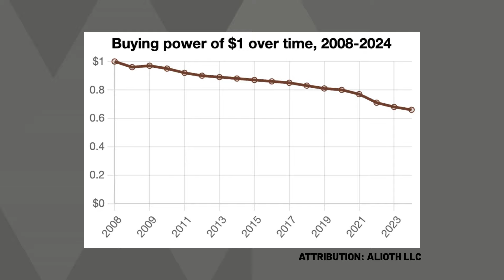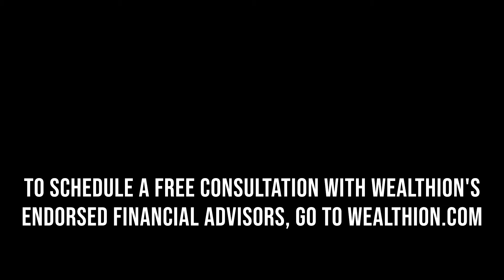The Fight for Crypto’s Future | Caitlin Long on Blockchain & Regulation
Is the future of crypto under attack? Caitlin Long, Founder and CEO of Custodia Bank, joins Anthony Scaramucci to reveal how political forces and regulatory battles are creating a challenging path for the crypto industry in the U.S. From the difficulties facing crypto entrepreneurs to why Bitcoin could power the AI economy, Caitlin shares her insider perspective on what must change for America to reclaim its leadership in financial innovation — a movement she and her home state of Wyoming are spearheading.

Investment Concerns? Get a free portfolio review with Wealthion’s endorsed financial advisors

Don’t miss Wealthion’s LIVE coverage of the FOMC's interest rate decision.  Next Wednesday, September 18, at 2 pm ET.

Chapters:
01:55 - Caitlin’s Journey into Finance
04:32 - Caitlin’s Crypto Eureka Moment
07:05 - Bitcoin as “Hard Money” and Its Implications
11:31 - The Regulations and Regulators Blocking Crypto Innovators
19:30 - The Story of Custodia Bank & Its Battle Against Regulators & Regulatory Capture
29:48 - Caitlin’s Message to Regulators
34:38 - Audience Question: The Biggest Misconception About Blockchain Technology
35:47 - Audience Question: The Future Intersection of Blockchain and AI
37:30 - Audience Question: Advice for Small Businesses to Accept Crypto Payments
39:44 - Audience Question: Will Bitcoin Remain the Top Crypto Asset?